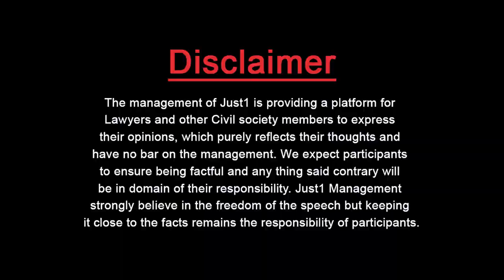Guest Thinker With Jeffrey Iqbal l Jeffrey Rocked Lahore with blend of Western & Eastern Music!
Jeffrey Rocked Lahore with blend of Western & Eastern Music!

Jeffrey Iqbal,a Singing Sensation from USA, with Adv.Almas Ali Jovindah in "Guest Thinker"